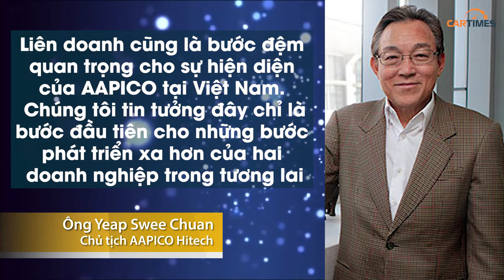Đối tác AAPICO của Vinfast có gì để "ông lớn" Vingroup sẵn sàng rót vốn đầu tư hàng trăm triệu USD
Cartimes.vn | Đối tác AAPICO của Vinfast có gì để "ông lớn" Vingroup sẵn sàng rót vốn đầu tư hàng trăm triệu USD

- Ngày 11/6/2018, Vinfast và AAPICO (Thái Lan) vừa ký kết biên bản ghi nhớ, thành lập nhà máy liên doanh, cung cấp các chi tiết thân vỏ
cho 2 mẫu xe Sedan và SUV.

- Với chi phí đầu tư hàng trăm triệu USD, Vinfast sẽ cung cấp mặt bằng nhà xưởng, AAPICO đảm nhiệm việc quản lý dự án.